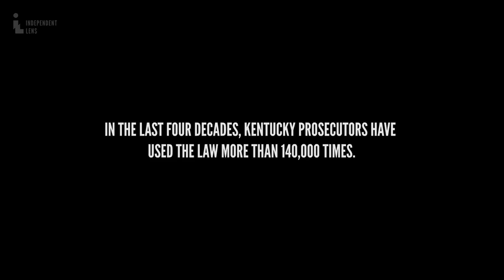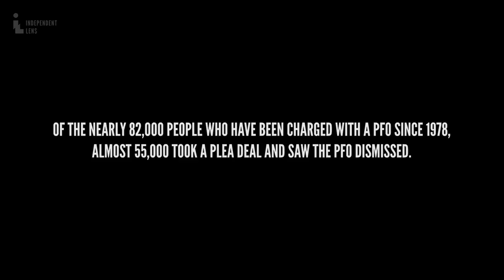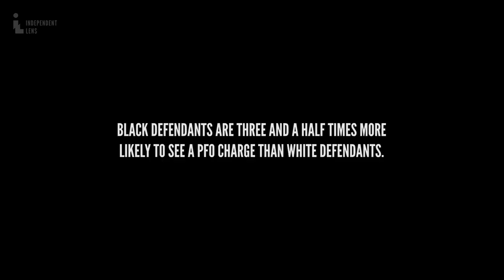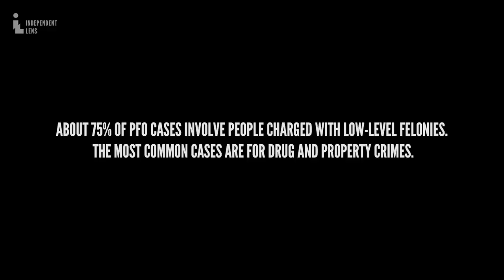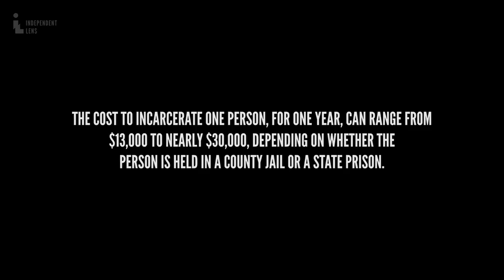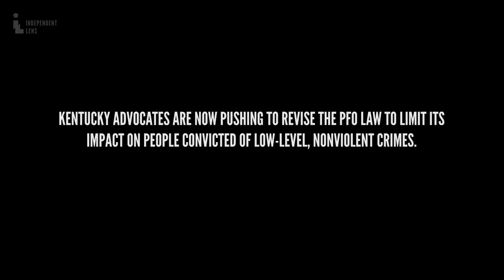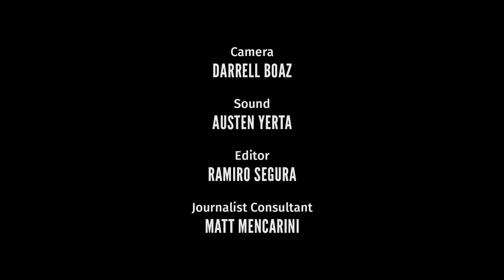Understanding Kentucky's PFO: The Persistent Felony Offender Law | Independent Lens | PBS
On January 1, 1975, Kentucky enacted its persistent felony offender (PFO) statute with the intention of cracking down on those who commit more than one felony, and deterring would-be offenders. For repeat offenders, the law adds an additional five to 10 years of imprisonment. Over the years, it has become a weapon for prosecutors, who have invoked the law more than 140,000 times. Some attorneys believe that persistent felony offender charges have been misused to motivate defendants to enter a guilty plea in fear of facing a longer sentence.

In Understanding Kentucky’s PFO, state law experts explain the statute, illuminating its impact on the prison system and society, and imagining how it might be reformed. Currently, about 75% of PFO cases involve people charged with low-level felonies—most commonly drug and property crimes. Critics say that’s a misuse of the law, which should be invoked in cases involving violent offenders. Additionally, there is a racial disparity when it comes to who in Kentucky suffers the extra time behind bars: Black defendants are 3 ½ times more likely to see a PFO charge than white defendants. As a result of increased PFO sentencing and other “tough on crime” laws, the prison system has been flooded. Advocates are now pressing for a reform of the PFO law to limit its impact on those convicted of low-level, non-violent crimes.

00:00 - What is PFO
03:31 - Apprear tough on crime
05:04 - Low-level nonviolent crimes
06:15 - Credits